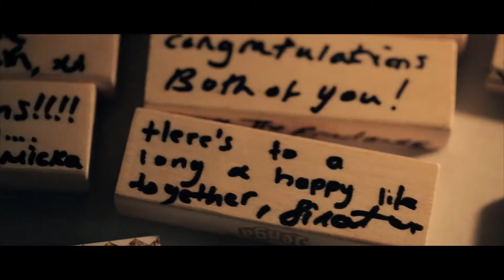Al Qasr Hotel Dubai Wedding | Jazz and Adam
Ceremony: Binny Baker of Helen Schrader Celebrants
Venue: Al Qasr Hotel, Dubai